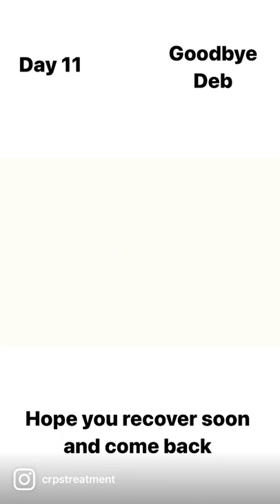Day 11- Goodbye Deb - Hope you recover soon and come back for a vacation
Today is the Eleventh day of Treatment for our patient, Ms.Deborah Jankowski, CEO of CRPS Warriors foundation, we wish her a good start for her treatments here in Italy.

Deborah is the Chief CRPS Warrior herself, The CEO who started 'CRPS Warriors Foundation' she is from California USA and she started this foundation for CRPS families. Together, she aims to find a cure, provide support and HOPE for all of us!
One thing about Deborah is that she's hard working, loyal and caring individual who ensures to give 110% to the organization. She is passionate and creative and contacted Medical tourism Italy through Social media from our Health Planner Lorena.
To support her Mission is to support the care and well-being of Complex Regional Pain Syndrome (CRPS) Medical Tourism Italy Invited her to Italy to Experience the Neridronate Infusions.

Complex regional pain syndrome (CRPS) is a poorly understood condition where a person experiences persistent severe and debilitating pain, also called reflex sympathetic dystrophy (RSD) syndrome, is a chronic pain condition in which high levels of nerve impulses are sent to an affected site.

Please spread the word about the only way in getting CRPS Treatment, the best hope out there for patients, not simply aiming to reduce the symptoms, but to fight the source of the inflammation.

CRPS treatment is an Italian team that takes care of helping international patients dealing with CRPS / RSD in reaching the best treatment for this condition. Our job is to assist and help in all the possible mean the patient to get to remission. Do remember we are always here for all the CRPS WARRIORS out there who need help in reaching Italy for the Neridronate CRPS Treatment, which is the only one up to date approved by AIFA and many other scientific proofed studies for the treatment of CRPS/RSD.

►  FOLLOW OUR YOUTUBE CHANNEL TO NOT MISS OUR NEXT VIDEOS!